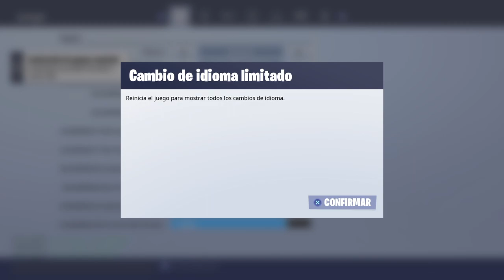Abo zocken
Bin YouTuber und mache YT gerne alle Montage  und Highlights  werden von mir geschnitten lässt ein Abo und like da wenn euch der Kanal gefällt schreibt in die Kommentare  was ich ändern soll oder verbessern  soll und ich Danke euch für den echt krassen Suport ( spiele auf Ps4 mache echte Gewinn  spiele und heiße auf ps4 TxlerletsplayYT alle  abonieren  insta =sportlichwitzigistgut und _lord_txler_let_s_play  also alle bitte abonnieren